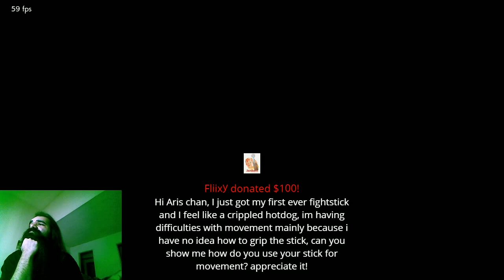Aris, Can You Show Me How You Use Your Stick?... For Movement